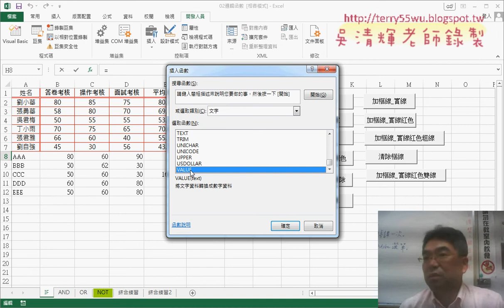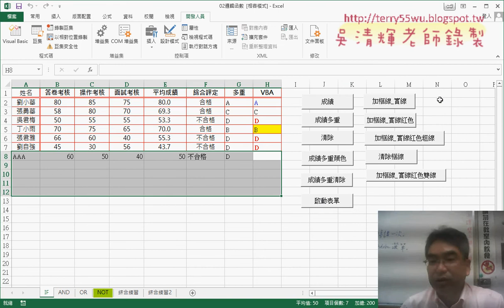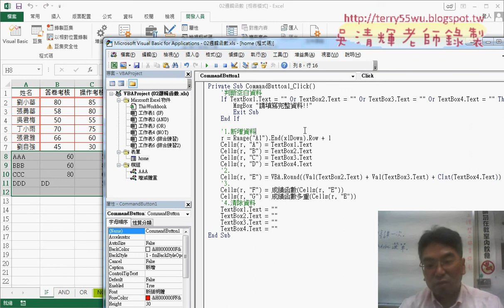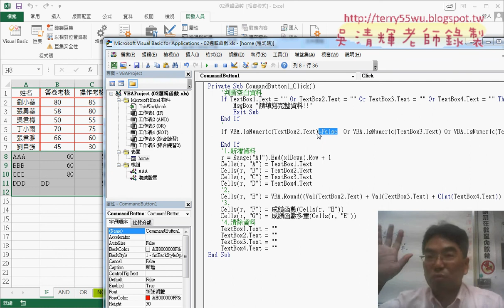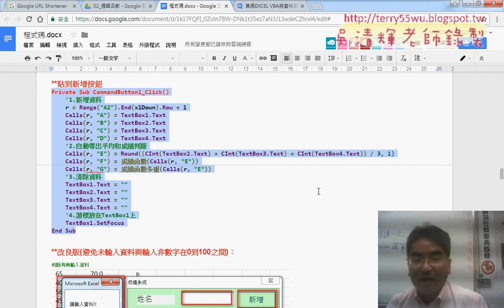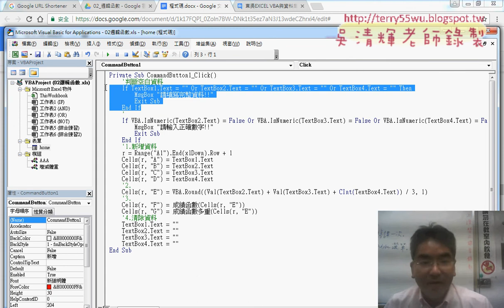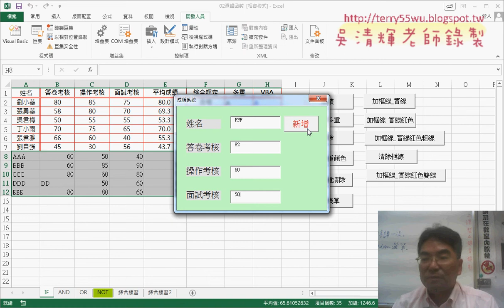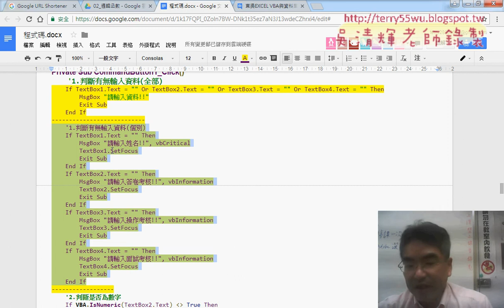04 防止輸入錯誤空白與非數字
東吳EXCEL VBA與資料庫雲端設計第4次上課(成績系統表單設計&啟動表單與防止錯誤&表單輸入資料與轉移到EXCEL最下一列&防止輸入錯誤(空白與非數字)&判斷成績在0到100之間&長青安養中心交集與聯集&VBA設計交集與聯集)

上課內容：
01_成績系統表單設計說明
02_啟動表單與防止錯誤
03_表單輸入資料與轉移到EXCEL最下一列
04_防止輸入錯誤(空白與非數字)
05_判斷成績在0到100之間
06_長青安養中心交集與聯集
07_長青安養中心VBA設計交集與聯集

課程理念：
1.以循序漸進的方式, 透過詳細的說明和實用的50個Excel VBA範例,

2.進而解說EXCEL與資料庫的結合，甚至將EXCEL當成資料庫來使用，

3.將結合GOOGLE雲端試算表，教您如何將EXCEL函數雲端化與網路化。

上課用書：
Excel VBA一點都不難：一鍵搞定所有報表
作者： Excel Home
出版社：博碩
出版日期：2013/06/26
定價：380元

吳老師  106/3/6